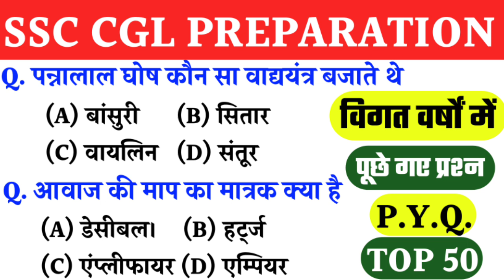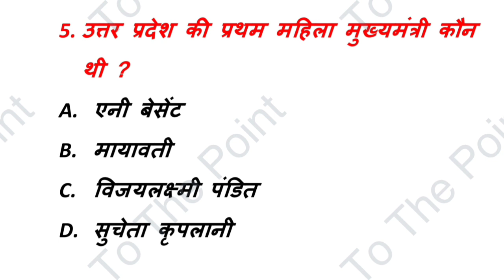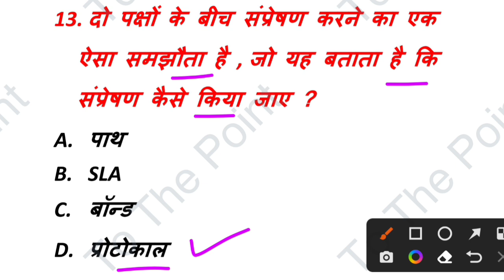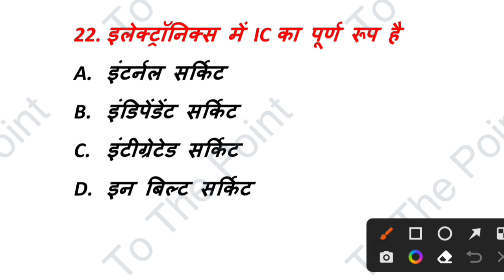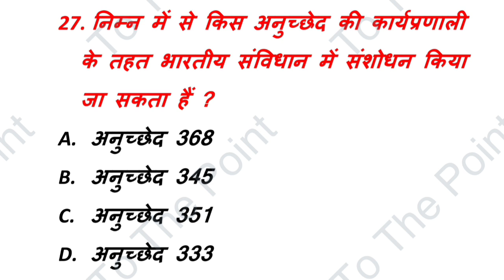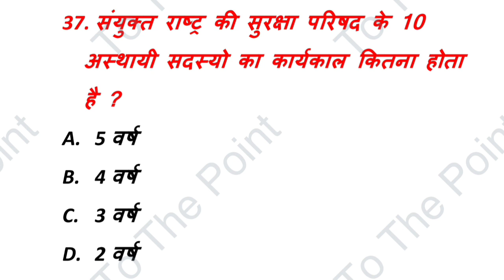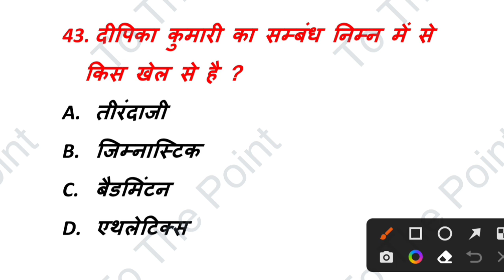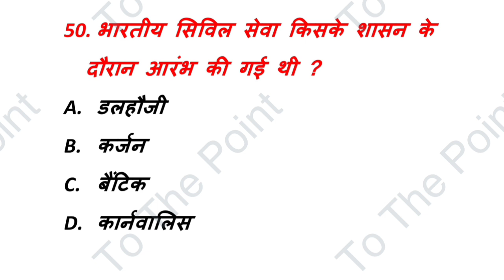SSC CGL PREVIOUS YEAR QUESTION PAPER | सामान्य जागरूकता | ऐसे ही प्रश्न पूछे जाते है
इस क्लास का pdf प्राप्त करने के लिए दिए गए टेलीग्राम चैनल को अभी ज्वाइन करें 👇
ssc cgl samanya jagrukta
ssc cgl samanya gyan
नमस्कार दोस्तों इस क्लास में की एसएससी सीजीएल के लिए सामान्य जागरूकता के टॉप 50 previous year question paper को सॉल्व किया गया है आप सभी लोग इस क्लास को पूरा ध्यान से देखिए क्योंकि ऐसे ही प्रश्न ssc cgl एग्जाम में पूछे जाते है